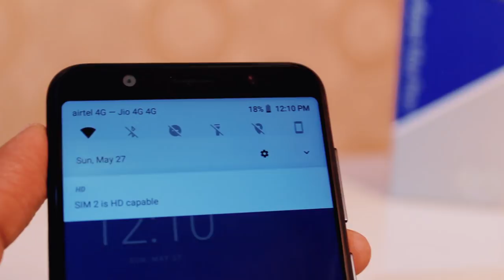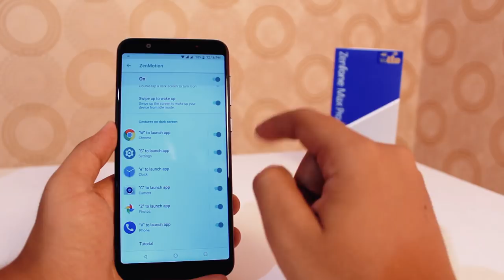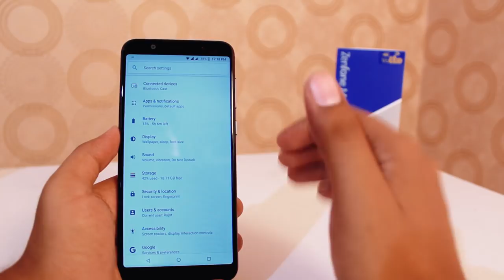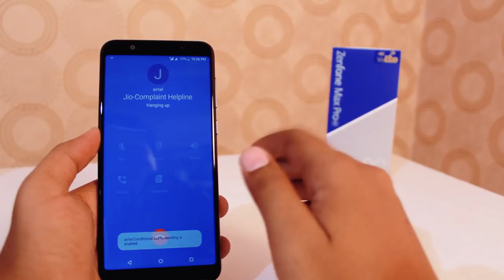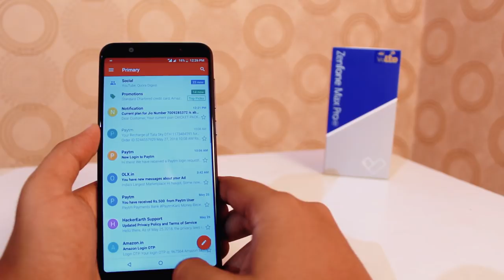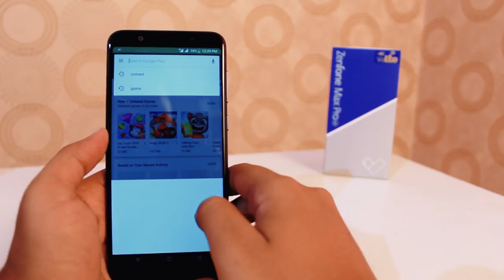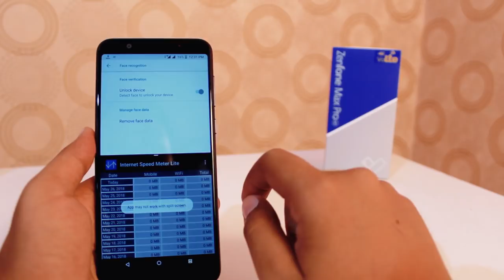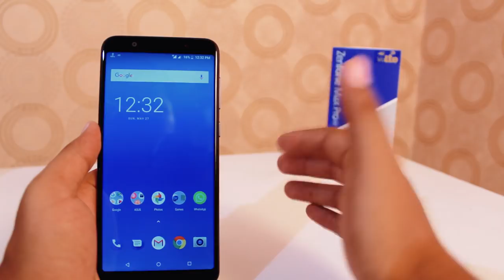20+ Tips & Tricks of Asus Zenfone Max Pro M1 | Special Features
20+ Tips & Tricks of Asus Zenfone Max Pro M1 | Special Features

Hello Friends, in this video I have explained tips and tricks of Asus Zenfone Max Pro M1 which can also be called as some special features of Asus Zenfone Max Pro M1.

20+ Tips & Tricks of Asus Zenfone Max Pro M1 | Special Features
20+ Tips & Tricks of Asus Zenfone Max Pro M1 | Special Features